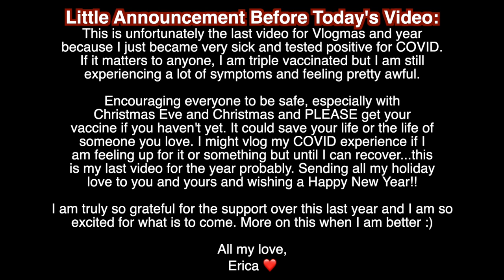never have i ever | exposing myself + answering your questions (vlogmas day 10)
Merry Day 10 of Vlogmas!!! Unfortunately, I will have to end vlogmas here as I have tested positive for COVID and I am not feeling well at all. I hope you enjoyed seeing some of my silly side for the last week and a half and I am so excited to begin filming and posting my LAST SEMESTER OF NURSING SCHOOL content in just a few short weeks. Sending all of my love to you and yours this holiday season and a happy new year! Again, I am so sorry to end on this note but send me your healing wishes and I look forward to when I can film again. I don't want to promise a specific date but I will be back as soon as I am able. Thank you for being here, for the last year of all of the support and I can't wait to be back!! I love you!!⭐

White Fila Clinical Shoes
BAGSMART Clinical Bag
Manual Blood Pressure Cuff
Stethoscope Case

Pink Polka Dot Bedding Set with Blush Pink Pillows
Gold Polka Dot Sheet Set

✰TECH PRODUCTS✰
Gold Sparkle iPhone 12 Case
Paperlike iPad Screen Protector
Pink iPad Case
13” Macbook Air (newer model)
MacBook Air Hard Case and Keyboard Cover (available in many colors)
Incase Laptop Sleeve (could only find in light purple)

Vlogmas Intro Music: Prod. Riddiman
Vlogmas Intro Animation Template: Alchemotion